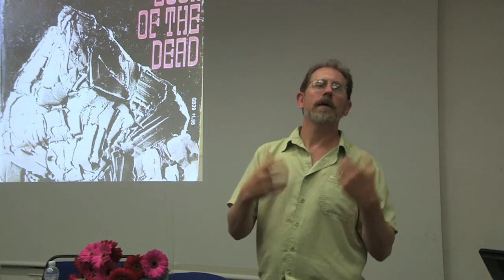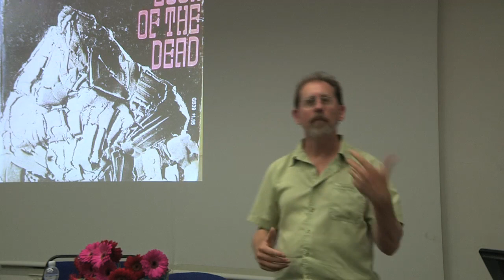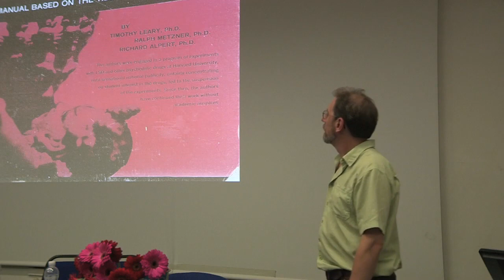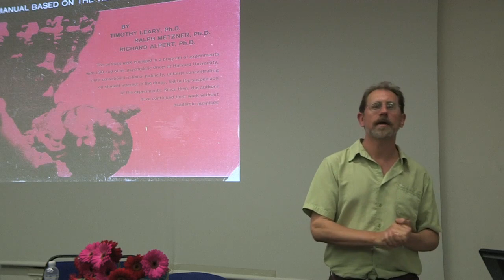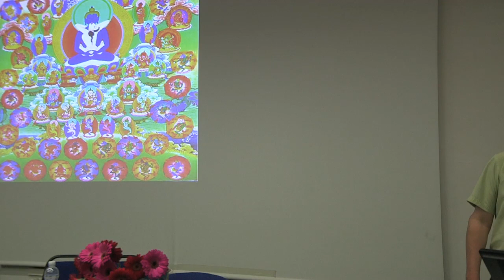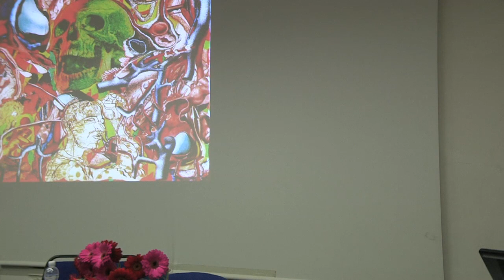Erik Davis - Back to the Bardo: The Psychedelic Experience Reconsidered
Filmed at Breaking Convention: The 2nd multidisciplinary convention on psychedelic consciousness, University of Greenwich - 12th-14th July 2013